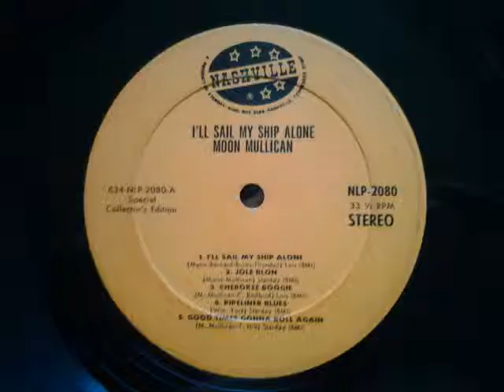Moon Mullican Pipeliner Blues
Here's a live recording of a tune Moon Mullican recorded for the King label in 1950.  It was recorded in Kansas City in 1963, originally released on the Various Artists LP "Hap Peebles Presents Country Music U.S.A."  This version is so awesome even though it's under 2 minutes long.